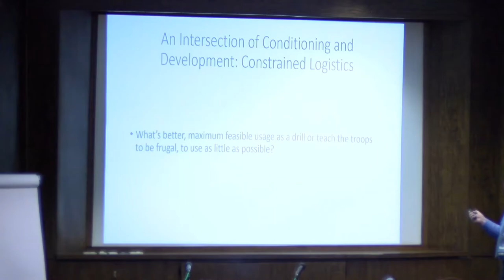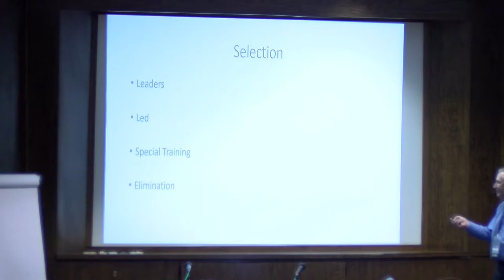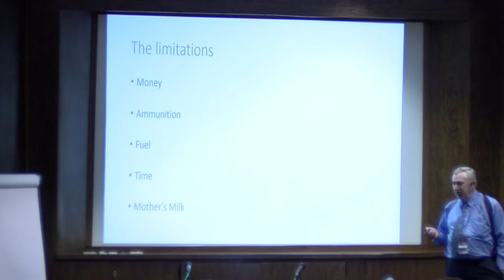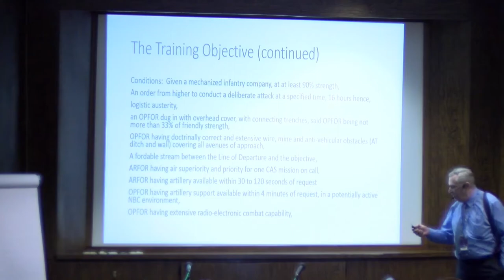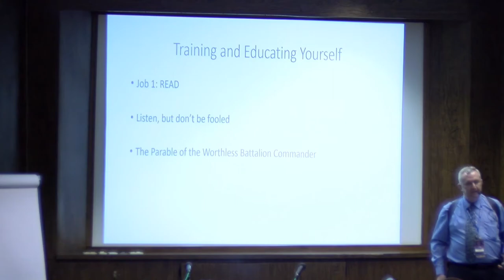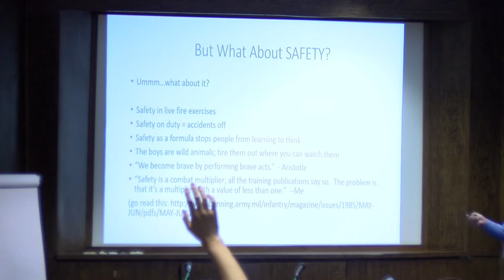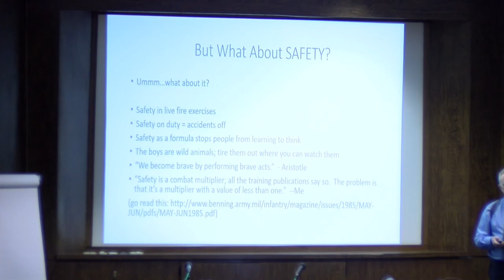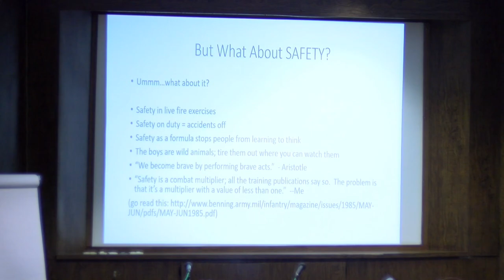Training for War (for writers) Part 4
In part 4 of this talk from Libertycon 2017, LTC (Ret.) Tom Kratman discusses how to bring war to life in your writing.

For more on the writing and works of LTC (Ret.) Tom Kratman, check out his official

To purchase books and ebooks, head over to Amazon

Get your free copy of the "Training for War" essay